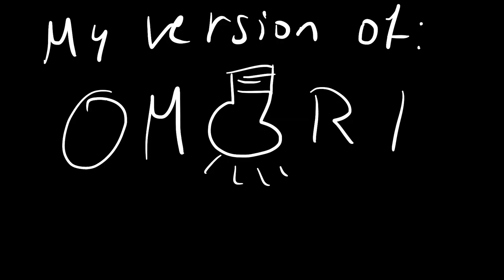My Version of (#14): Omori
Canal Secundario: @Padtv2